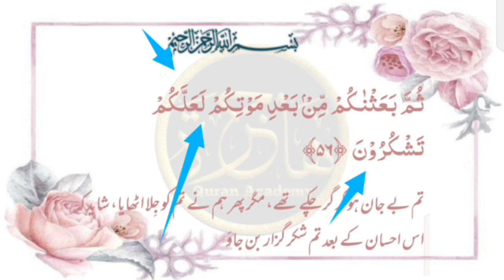lesson 58,Tarteel Ul Quran, Surah Al Baqrah Ayat 56